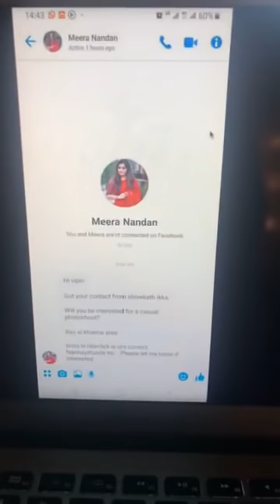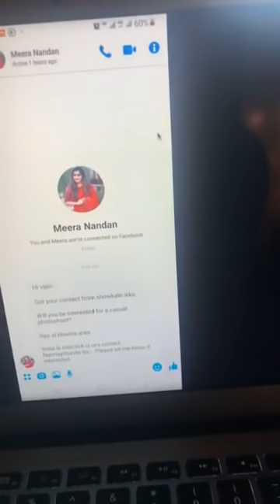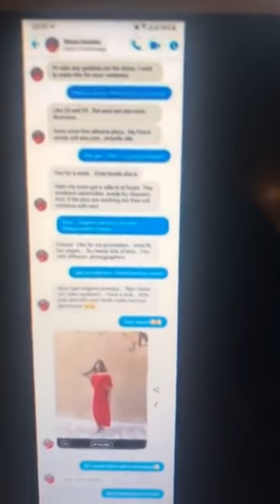എന്നോട് ഇതു ചെയ്തവരെ വെറുതെ വിടില്ല - ആരും എന്നെ തെറ്റിദ്ധരിക്കരുത് - ലൈവിൽ നടി മീര നന്ദൻ